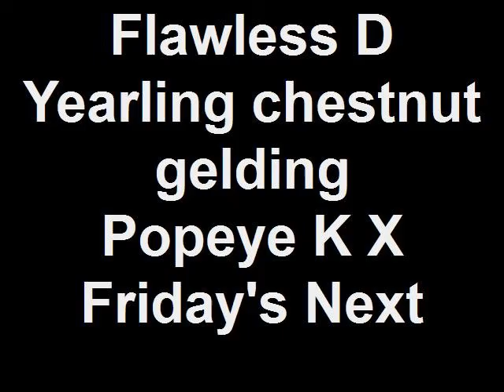Flawless D Yearling chestnut gelding Popeye K X Friday's Next